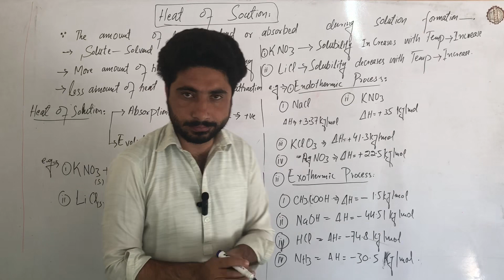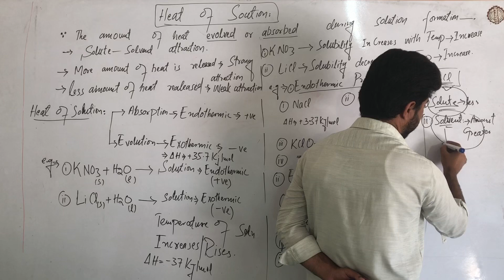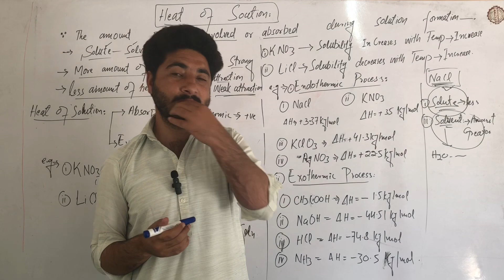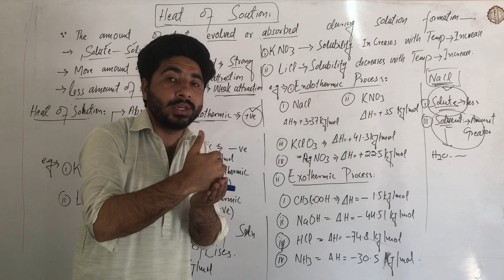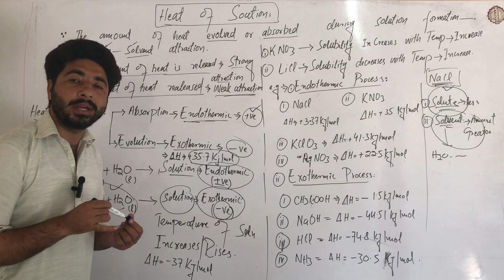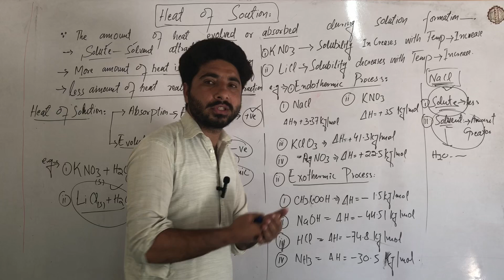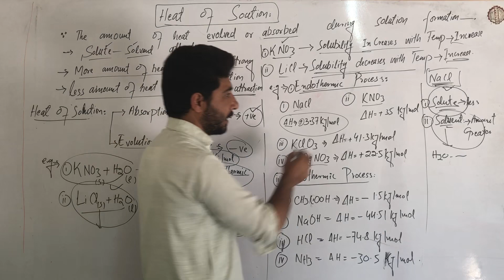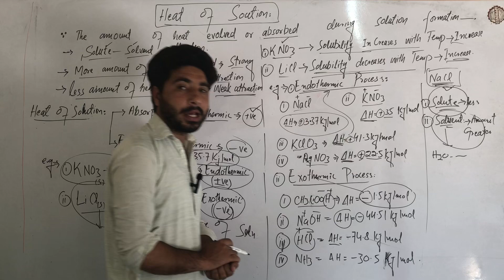Chapter Solution||Heat of Solution||Endothermic & Endothermic Process||With Examples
heat of solution,enthalpy of solution,heat of vaporization,enthalpy of formation,heat of fusion,enthalpy of vaporization,heat of dissolution,heat of dilution,solution chapter,examples of endothermic and exothermic reactions,enthapy of solution,explaintion of enthalpy of solution,enthalpy of fusion,heat of formation,enthalpy of solution in chemistry,enthalpy of solution by mjd chemistry,enthalpy of hydration and lattice energy,properties of solutions